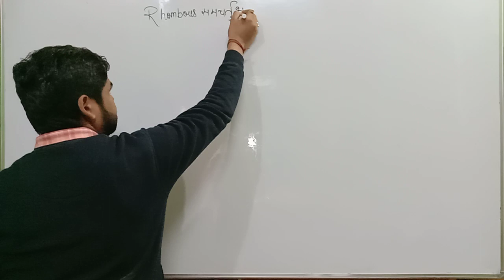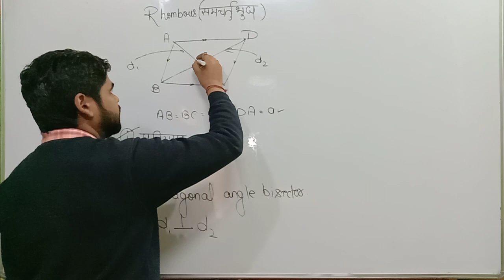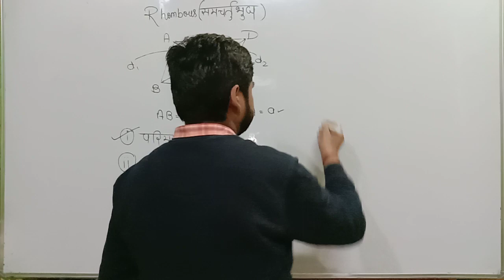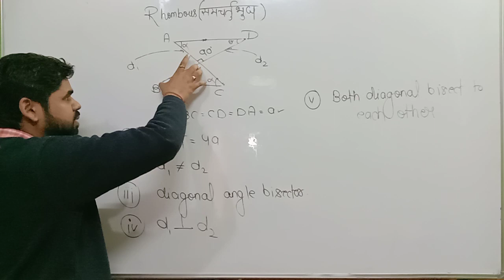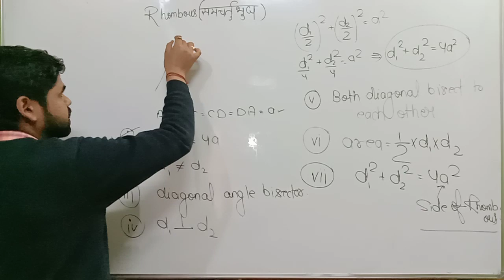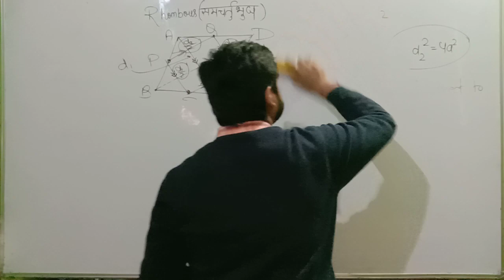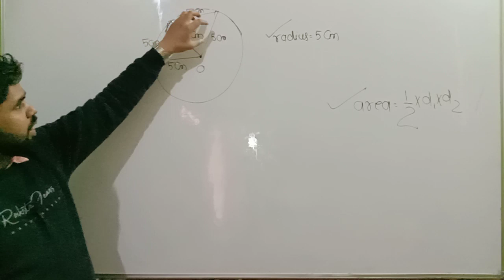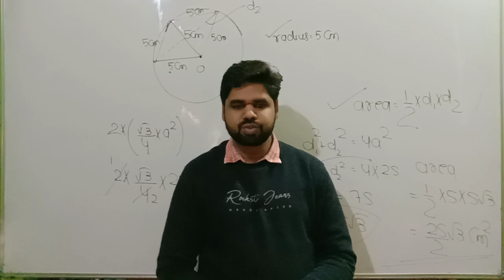RHOMBOUS//MENSURATION-2D//LECTURE NO-12//PROBLEM & SOLUTION